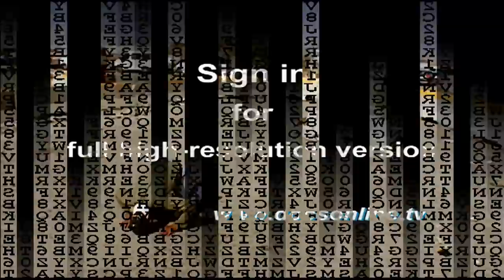Checkpoint Routine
Story

This critical point-of-view documentary, by outspoken Israeli filmmaker Benny Brunner, attacks the construction of the Israeli West Bank barrierIsraeli West Bank barrier as a symptom of what ails Israel. The wall is a system, up to 100 meters wide, of barbed wire, electronic fences with sensors on it, cameras, and remotely controlled machineguns. When completed, it will be more than 600 km long and will constitute one of the most dramatic geopolitical changes in the history of the Middle East.